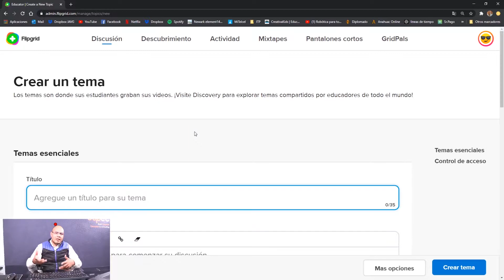Herramientas Web 2.0|Para profesores|Lic. Jorge Velázquez García